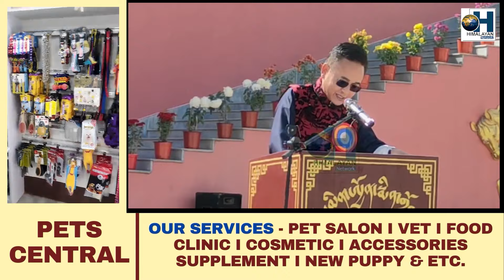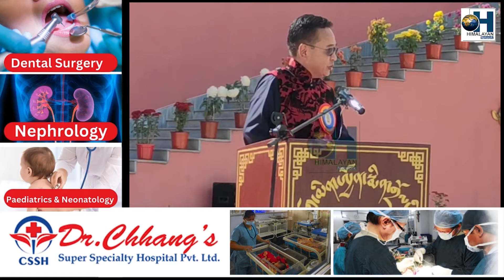माननीय मुख्यमन्त्रीले डेन्जोङ मिन्द्रोलिङ जाङ्डोक-पल्री मन्दिरको उद्घाटन गरे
PREM SINGH TAMANG I SIKKIM I NORTH SIKKIM